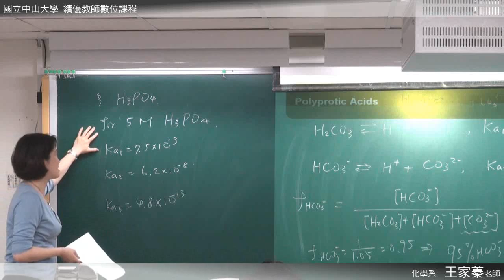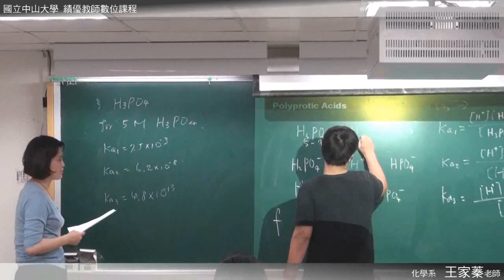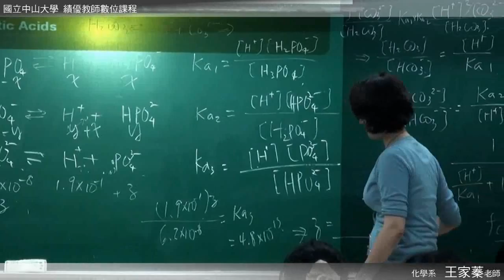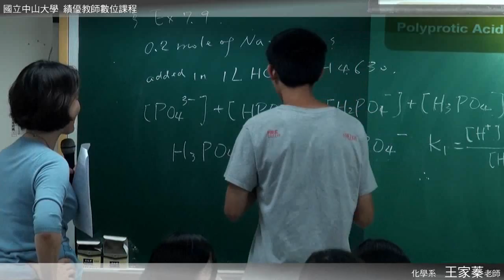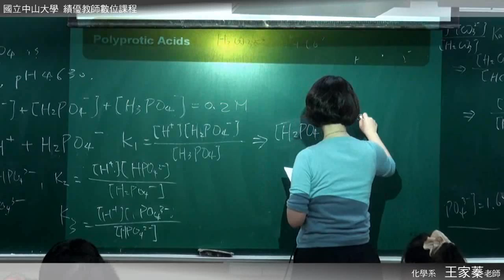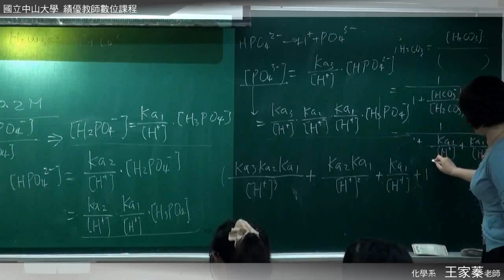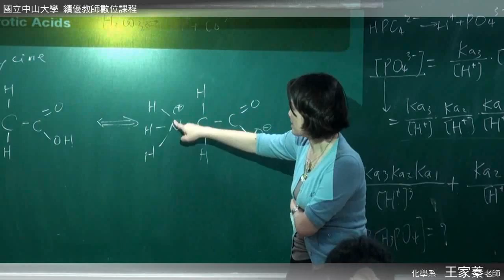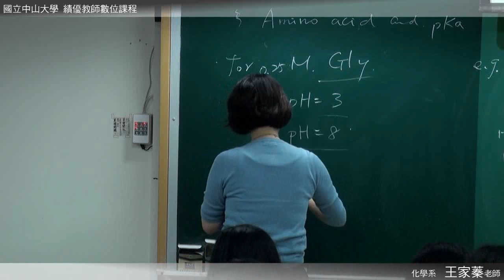《國立中山大學開放式課程》普通化學 (王家蓁老師) 28